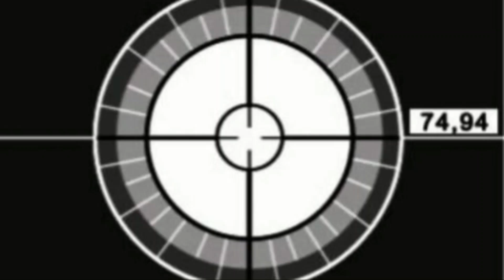Edisi Bugis Baper... ANA' BIU Cipt. H. Arman Dian Rusanda // Voc. Eva Aprilia Putri